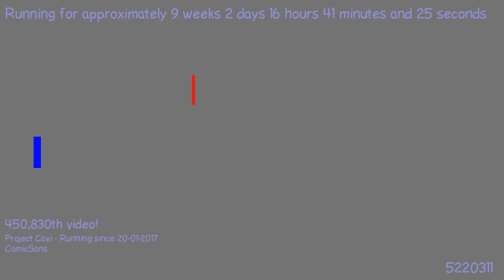1494191671 - Webdriver Cavi - H2